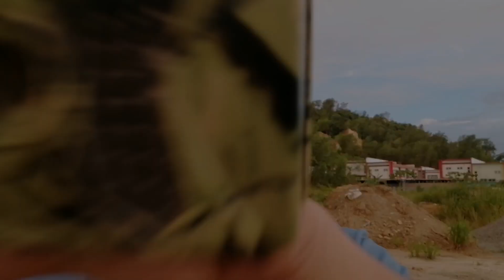jebakan tikus terbaru!! review dan uji coba jebakan tikus. mouse trap.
Terima kasih telah menonton video ini dan jangan lupa untuk tekan tombol "SUBSCRIBE" agar saya selalu semangat memberi inovasi baru, apabila Anda suka video ini jangan lupa untuk tekan tombol like dan komen, di ruangan komen di bawah.. Tentunya saran dan support dari sahabat semuanya amat saya perlukan untuk membuat channel ini lebih baik lagi.

Di channel Mr.tawos ini banyak mengongsikan cara membuat jerat dan mencuba perangkap² yang banyak dijual di kedai dan Internet,
Paling bagus kamu share ni video✌️😂🙏
||  \v/  ||    ||=//         ||   // =\\  \\  /\   //  ||    ||        \\
|| || || \\ O || // \\ \V/\V/